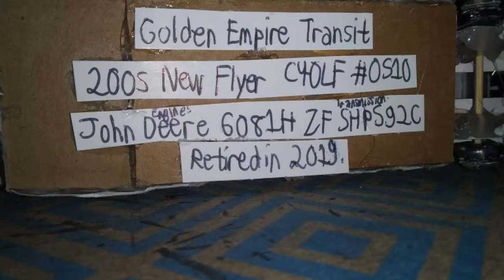How to make a route screen on a Golden Empire Transit bus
Have you noticed that almost all of the GETbuses have new little Televisions in them, I'm going to make Televisions too, even on the white ones.